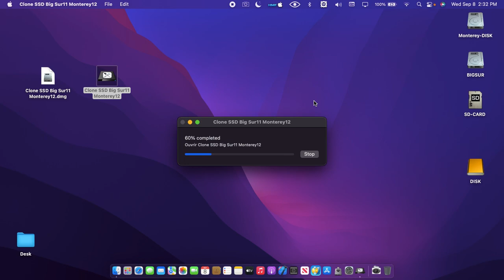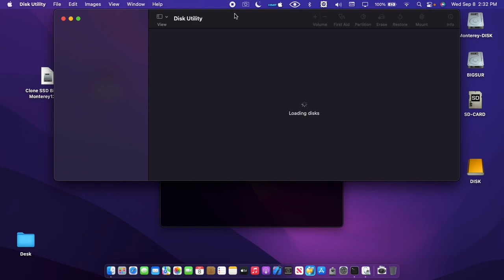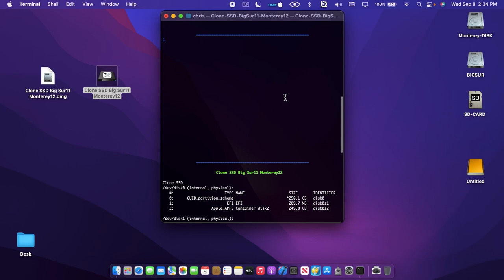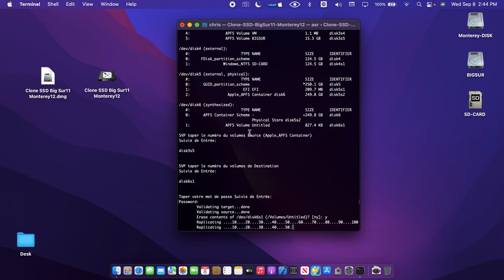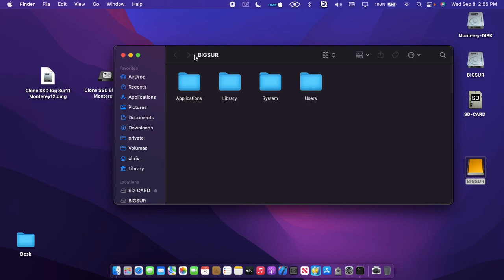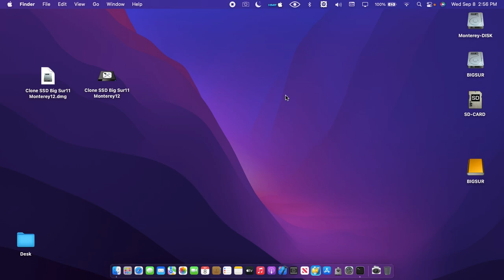Clone SSD Big Sur11 Monterey12